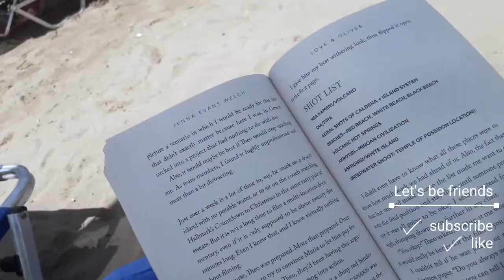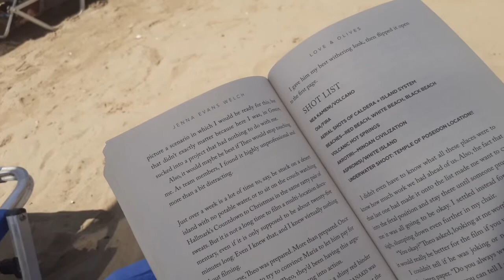GREECE | Goodbye Chania , Hello Heraklion - Crete Beaches & Nightlife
This is my last video from Chania, because we made it to Heraklion!
On our last two days, we went to the beach, enjoyed more amazing food and went back to our favourite bar. We already miss Chania so much!

The city of Chania can be divided into two parts: the old town and the modern city which is the larger one. The old town is situated next to the old harbour and is the matrix around which the whole urban area was developed. It used to be surrounded by the old Venetian fortifications that started to be built in 1538. Of them, only the eastern and western parts have survived. From the south, the old town is continuous with the new, and from the north the physical border is the sea. The centre of the modern city is the area extending next to the old town and especially towards the south.

The borders of the Old Town are the partly destroyed old Venetian wall (and bulwarks) and this has been the cradle of all the civilizations which were developed in the area. The central part of the old town is named Kasteli and has been inhabited since Neolithic times (ancient Kydonia). It is located on a small hill right next to the seafront and has always been the ideal place for a settlement due to its secure position, its location next to the harbour and its proximity to the fertile valley in the south. Nowadays it is a bit more quiet than the neighbouring areas of the west part of the district. The Splantzia quarter (next to the east part of Kasteli) is also largely untouched.

The main square of the Old Town (next to the west end of Kasteli) is Eleftherios Venizelos Square, also known as Syntrivani (from Turkish şadırvan 'fountain'). It is the heart of the touristic activities in the area. Next to this (on the west side) lies the Topanas district, which was the Christian quarter during the Ottoman period. Its name comes from the Venetian ammunition warehouse (Turkish tophane), which was located there. The Jewish quarter (Evraiki or Ovraiki) was located at the north-west of the Old Town, behind the harbour and within the borders of Topanas. The Topanas area has many narrow alleys and old buildings, some of which have been restored as hotels, restaurants, shops and bars. This makes it a popular place especially during the warm period (April–October). In the winter, it still remains a centre of activities (especially for nightlife).

Finally, a very distinctive area of the Old Town is the harbour itself and generally the seafront. Akti Tompazi, Akti Kountouriotou and Akti Enoseos (marina) all feature several historical buildings and nightlife. The main street that combines the modern town with the old town is Halidon Street.

Have you ever been to Crete? Or maybe Greece - what was your favourite island?

- Franzi